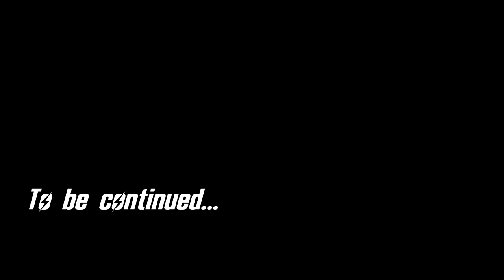Let's Play Fallout: New Vegas - 07 - Cannibal Holocaust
- Darnified UI
- Project Nevada
- Brow Stitch
- Delay DLC
- A World of Pain
- Dynavision 3
- Electro City
- Someguy Series
- The Inheritance
- Flashlight NVSE
- Russell
- An Open World - No Borders
- WMX-DLC
- Afterschool Special
- Better Burned Man
- Bad Mothafucka
- FNV Redesigned
- aMidianBorn NV Book of Steel
- Speedloader
- CASM
- One HUD
- More Traits
- More Perks
- NMC Textures
- L96A1
- Wasteland Defence